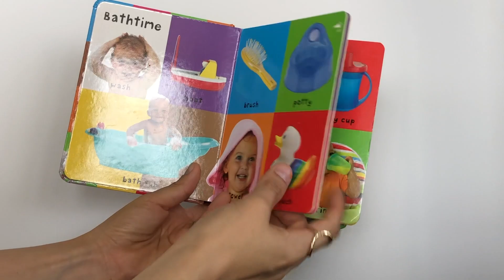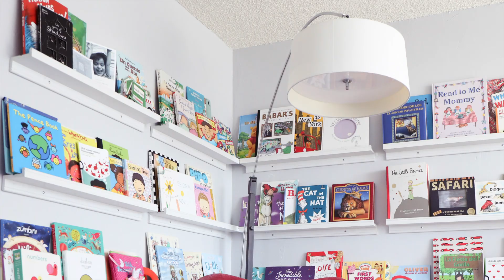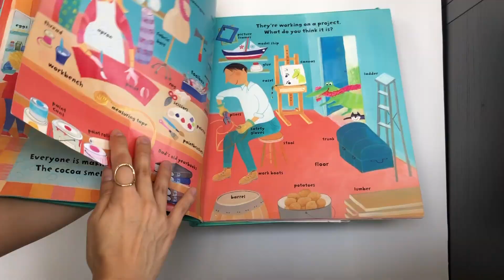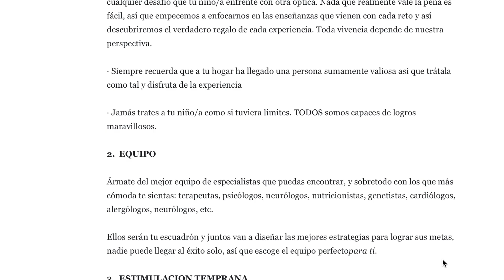Maximiza el Potencial: Estrategias para el Desarrollo Óptimo de Niños con Síndrome de Down | Down360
¿Buscas optimizar el desarrollo de un niño con síndrome de Down? Para más información por favor visitar mi Instagram

En este video, te brindo mis 10 mejores consejos para lograrlo. Estas técnicas han demostrado ser efectivas y espero te sirvan tanto como a mí.

Aquí te paso la lista GRATIS de más ideas & sugerencias que puedes aplicar en la crianza de tu niño

El video trata sobre "Maximiza el Potencial: Estrategias para el Desarrollo Óptimo de Niños con Síndrome de Down" pero también intenta abordar los siguientes temas:

Terapias esenciales
Estimulación temprana
Mentalidad positiva.

Título: Maximiza el Potencial: Estrategias para el Desarrollo Óptimo de Niños con Síndrome de Down | Down360

👉 Entrenamiento De Baño Exitoso: ¿Cómo Enseñar A Tu Hijo Con Síndrome De Down A Ir Al Baño? | Down360

✅  Acerca de Down360:

Explora el universo del desarrollo de niños con síndrome de Down, abordando temas desde terapias especializadas hasta alimentación adecuada. Sumérgete en la importancia de la estimulación temprana y la mentalidad positiva de los padres. Aquí, nos enfocamos en brindar recursos y apoyo para potenciar cada paso del camino.

Únete y descubre cómo mejorar la calidad de vida y el bienestar de estos pequeños campeones.

Descargo de responsabilidad: Cualquier información de este canal tiene como propósito servir como guía general por lo que jamás debe considerarse como sustituto de una opinión médica o de otro profesional de salud calificado. Es su responsabilidad el evaluar la precisión, completitud, relevancia, o utilidad del contenido, instrucciones, información o consejos de estos videos. Down360 o In-Fluir LLC no son responsables de ninguna pérdida o daño causados por depender de cualquier cosa que estos videos contengan.

© Down360